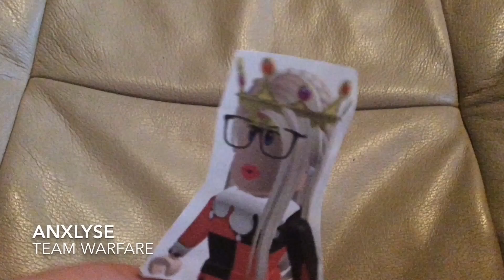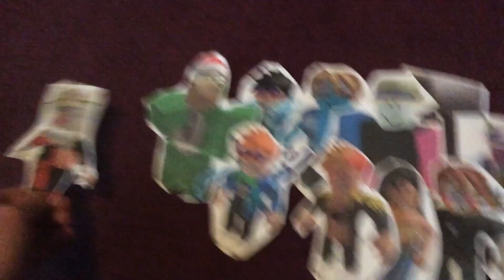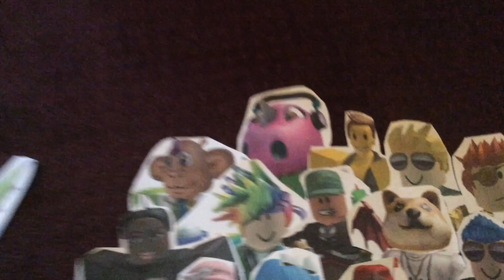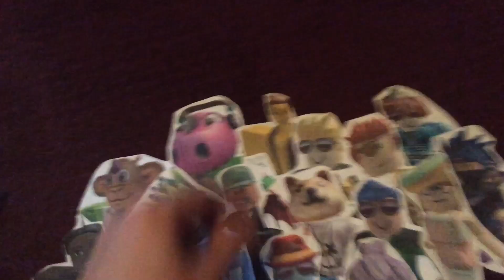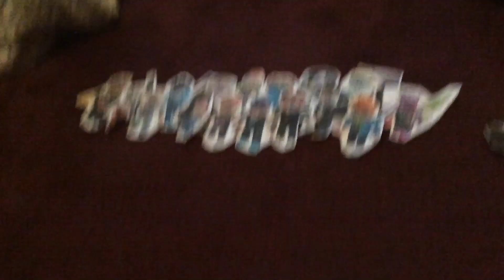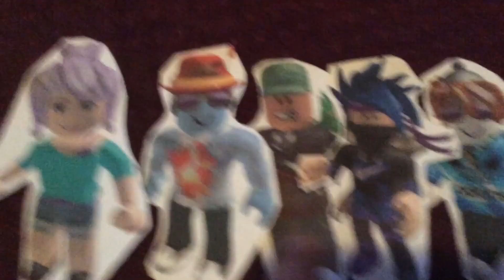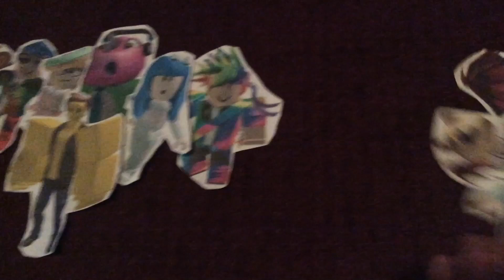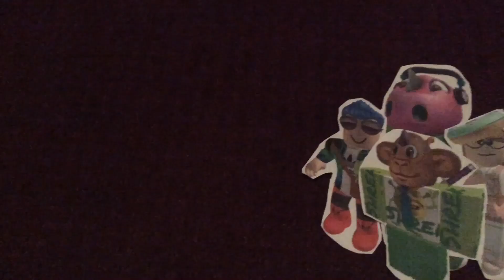Total Drama Nintendo: Roblox Warfare (S24 - EP7)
Episode 7 - Lookin’ For Love